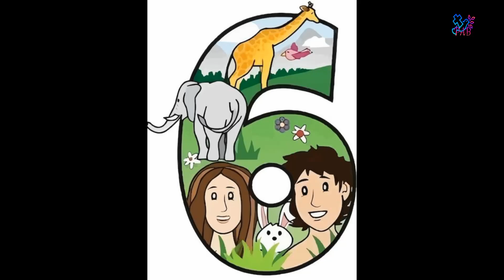दुनिया कैसे बनी? | duniya kaise banee? | Bible Stories Hindi Urdu | Christian Movies |Jesus Story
Episode 01

Thank for reading :) ONLY LOVE